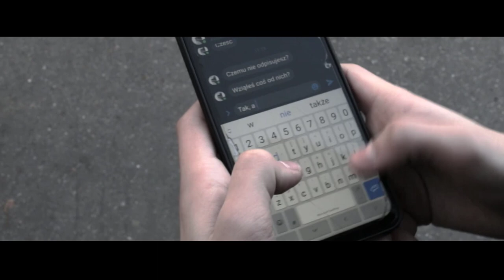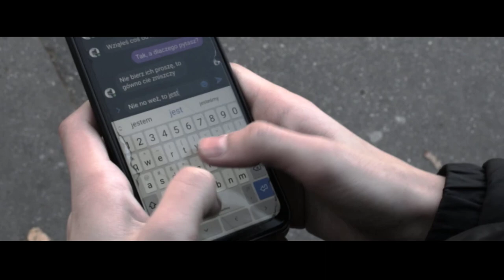Czy Naprawdę Było Warto?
Film został zrealizowany w ramach konkursu filmowego: "Zostańmy w Kontakcie".

Wystąpili:

Kuba - Mikołaj Karnkowski
Weronika - Aleksandra Różana
Seba - Tymoteusz Mars
Adi - Paweł Brożek

Nagranie i Montaż:

Karol Ostowski